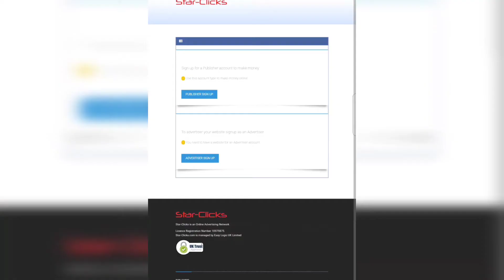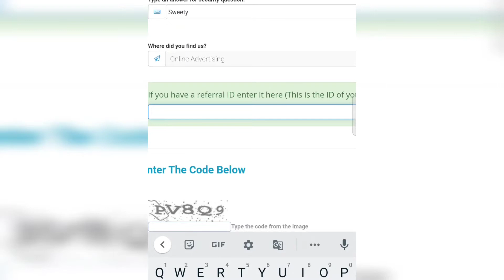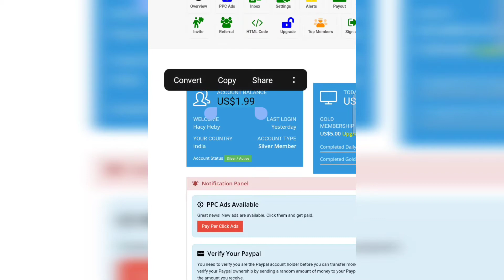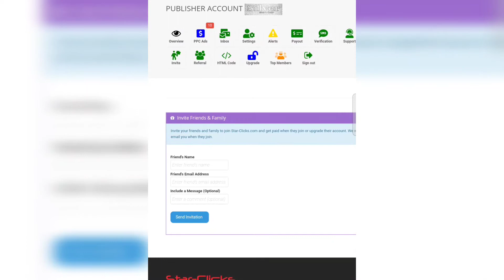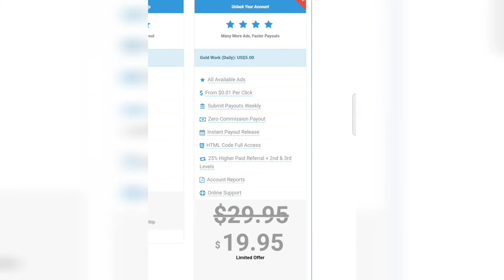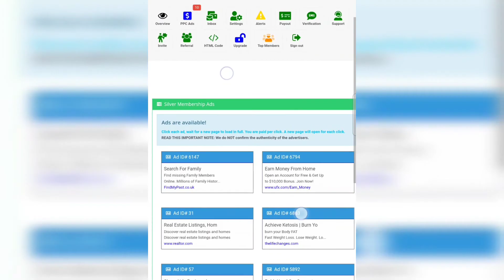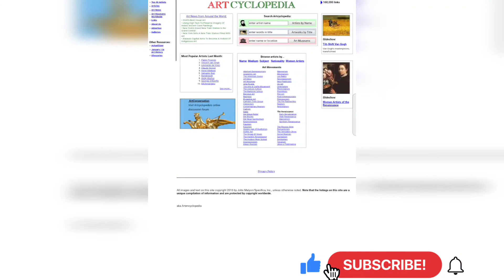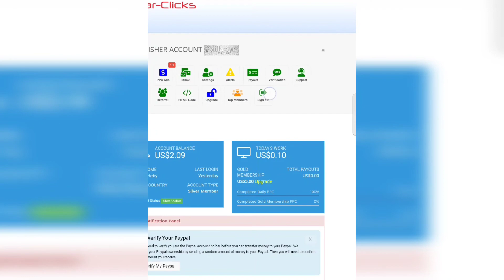ഒരൊറ്റ click ക്കിൽ 3000 രൂപ വരെ സബാധിക്കാം... 100% സുരക്ഷ... paypal withdraw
Hii frnds,
Today iam coming with another  video.This video is about introducing a money making  website.. very easy to  use..100% safety.. do job at home only a click..😀

videos ഇഷ്ട്ടപെട്ടാൽ ദയവായി സബ്സ്ക്രൈബ് ചെയുക 🙏.

referral id=51110509